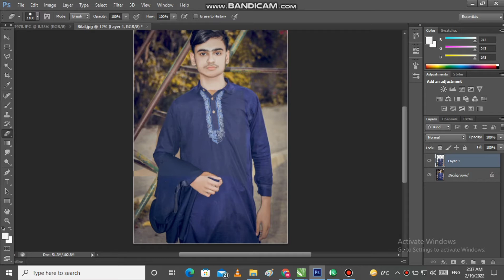SK photography in adobe photoshop cs6